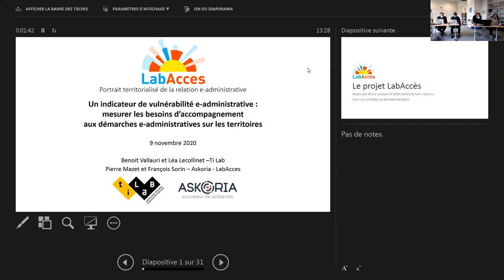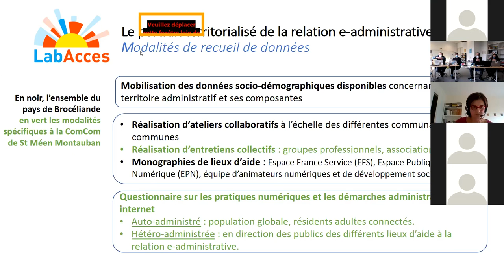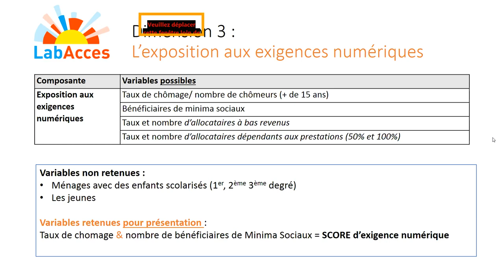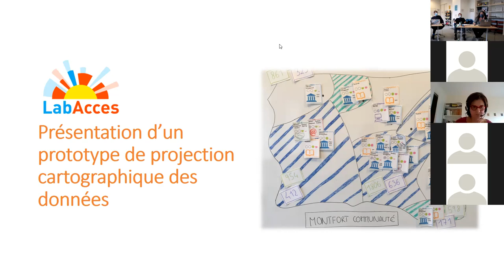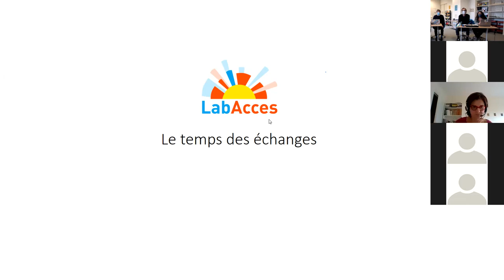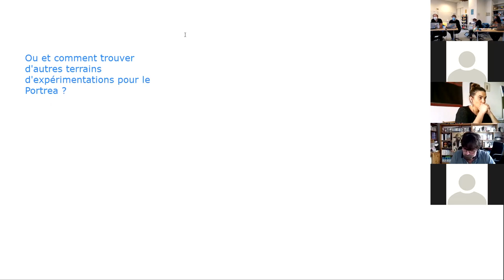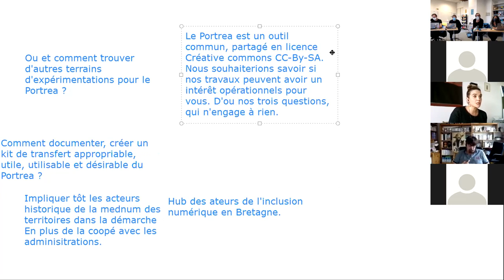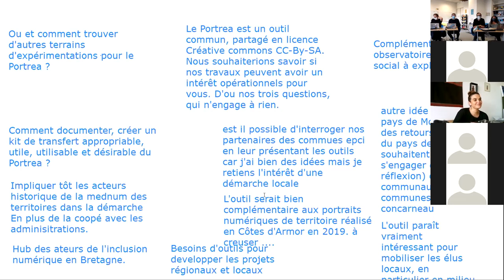LabAccès : l'indicateur de vulnérabilité du Portrait territorial de la relation e-administrative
« Un indicateur de vulnérabilité e-administrative : mesurer les besoins d’accompagnement aux démarches e-administratives sur les territoires »

Depuis 2019, le labAccès expérimente sur le territoire du pays Brocéliande (35) une démarche de « portrait territorialisé de la relation e-administrative ». Il s’agit de mieux appréhender la manière dont les territoires peuvent contribuer aux pratiques e-administratives des habitants, dans une perspective de facilitation de leurs conditions d’accès aux droits et/ou des rapports à l’e-administration.

Ce portrait se centre sur les difficultés liées à la dématérialisation, en lien avec les capacités des habitants et les ressources du territoire, avec l’objectif de donner une idée du poids, c'est à dire des effectifs, des populations ayant potentiellement besoin d’un accompagnement dans leurs démarches e-administratives. L’objectif étant de constituer une ressource pour les territoires, aussi bien au niveau communal qu’intercommunal, dans la perspective d’une gestion partagée au niveau territorial de la réponse à offrir aux habitants, selon leurs besoins et les exigences numériques auxquelles ils sont confrontés. Nous souhaitons particulièrement tenter de démontrer que le processus même du Portrait permet la coopération des différentes parties prenantes à la bonne échelle, et donc potentiellement des bonnes actions à la bonne échelle.

Dans ce cadre nous entendons rassembler et produire des données objectivées permettant de caractériser le territoire et ses composantes en termes de vulnérabilité numérique liée aux démarches administratives en ligne. Les travaux ont conduit à la production d’une méthode et d’un outil, l’indicateur de vulnérabilité e-administrative, qui comprend quatre dimensions :

1) l’accès aux équipements et au réseaux
2) la fragilité socio-numérique
3) l’exposition des habitants aux exigences e-administratives
4) l’accès à l’offre d’aide et d’accompagnement e-administratif

La démarche et les différentes variables retenues pour la production de l’indicateur sont présentés dans la note méthodologique du portrait de la relation e-administrative, disponible sur le site du LabAcces

Nous présenterons le 9 novembre après midi l’indicateur de vulnérabilité e-administrative, et les premiers résultats du portrait territorialisé de la relation e-administrative sur le territoire de l’expérimentation : le pays de Brocéliande.